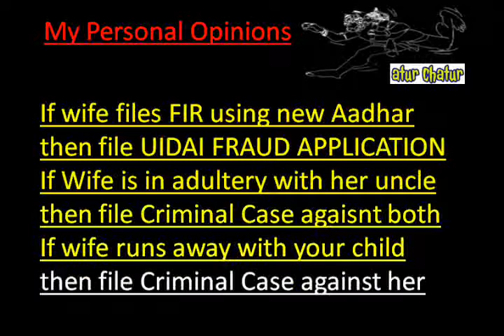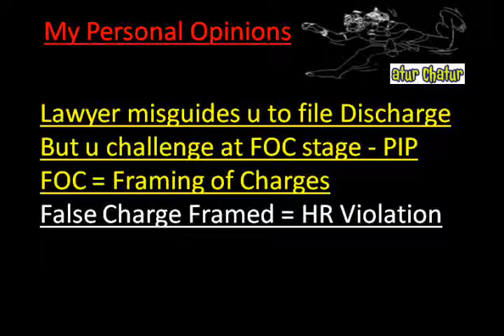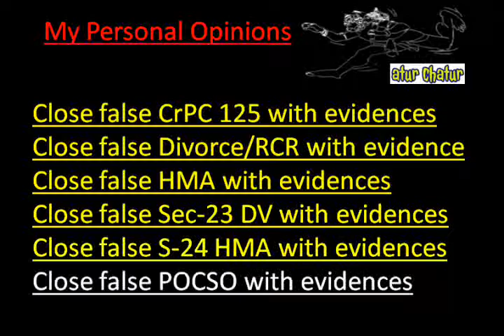Luton Top Lawyer NRI Legal Services Best Advocates Non Resident Indian Law Firm India